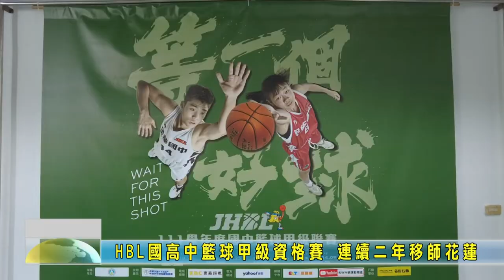20221022 03 HBL國高中籃球甲級資格賽 連續二年移師花蓮